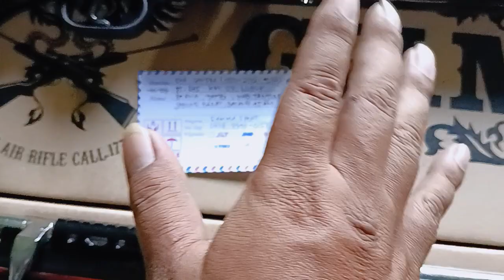GAMMA 5000 ,Video pengiriman kemaren 4 juli 2023 kloter ke-2..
PCP BIG GAME 5000 ,Video pengiriman kemaren 4 juli 2023 kloter ke-2..

Untuk pemesanan & info bisa w.a 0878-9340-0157..
Bisa cod

Info penting :
"Pihak Toko GAMMA sport hanya melayani pembelian online,,sistem pembayaran langsung/cash ataupun sistem COD/BAYAR DI TEMPAT,dan Kami Tegaskan untuk para teman2 bediler,,pihak Toko GAMMA sport tidak pernah mengkreditkan suatu senapan,dan sebaiknya waspada untuk para sobat bediler jika ada pihak lain menjual dengan sistem kredit,,ITU SUDAH KAMI PASTIKAN PENIPUAN !!""